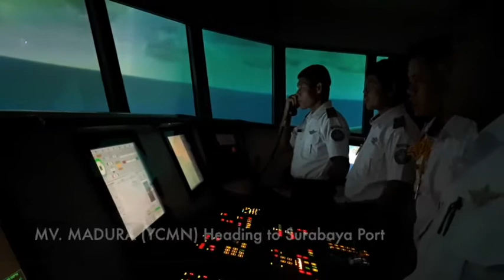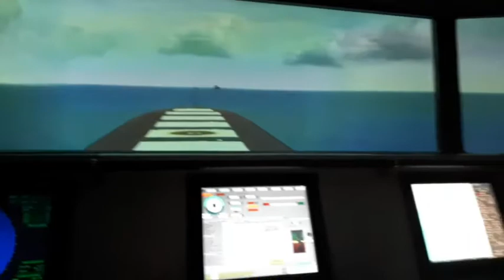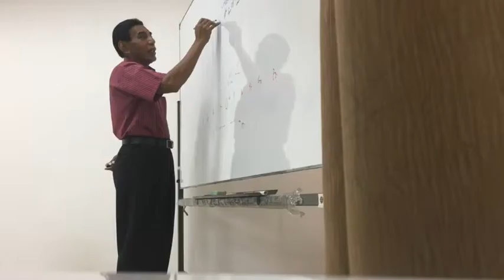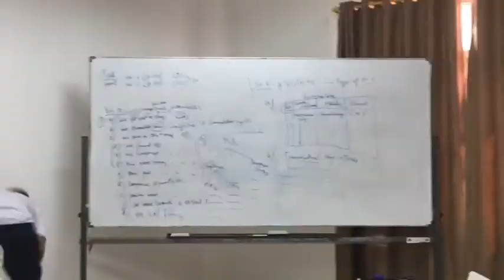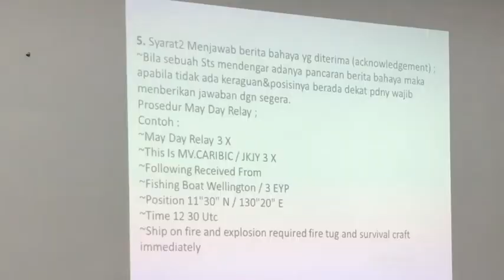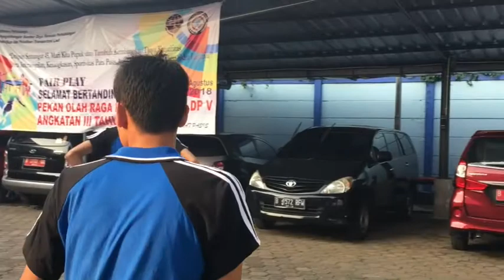N IV A JULI WEEK 4 2018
Apel pagi, belajar, praktek, ngopi, repeat. Pasis angkatan 3 periode Mei - Agustus 2018